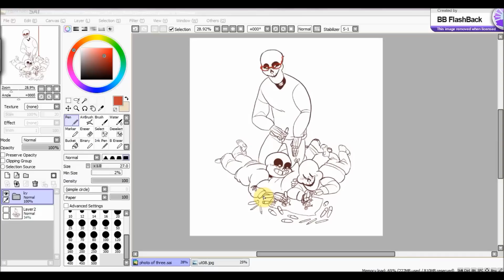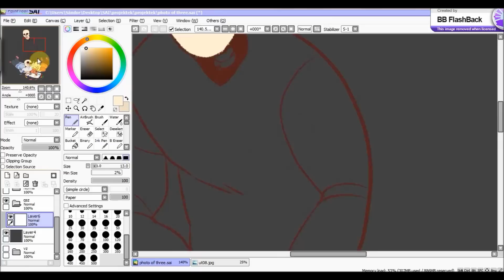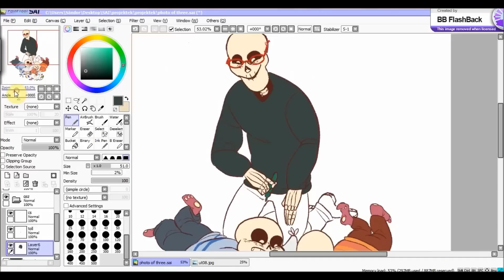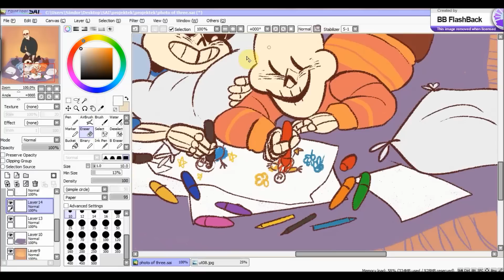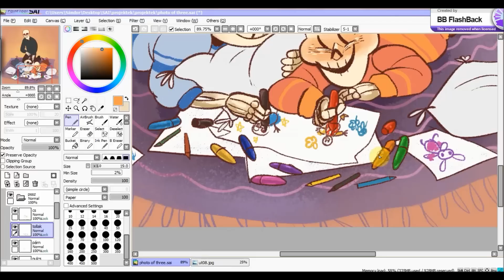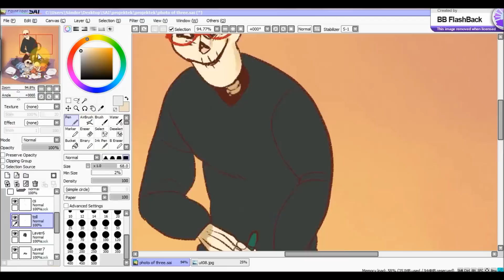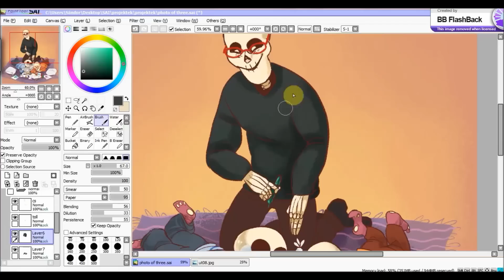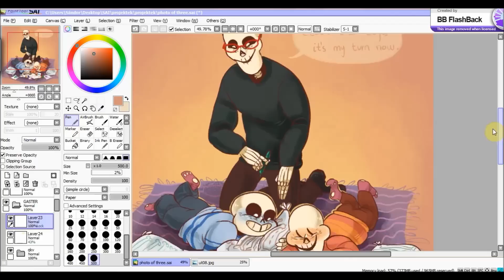don't forget - UNDERTALE speedpaint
gasp, what is this you hear ? music IN the video? why yes it is!! although not until the end. movie maker is a piece of shit and didnt let me edit it further.

anyway !!! you guys saw the patch update???, HOLY FUCK ! i was really happy about it (still am), and wanted to draw something. but, i was extremely tired, an rushed this so yeah.. mistakes.

also i tweaked my channel a bit, and shortened my name as you can see.

(wanted to add the Snowdin cover but its even shortet so...)